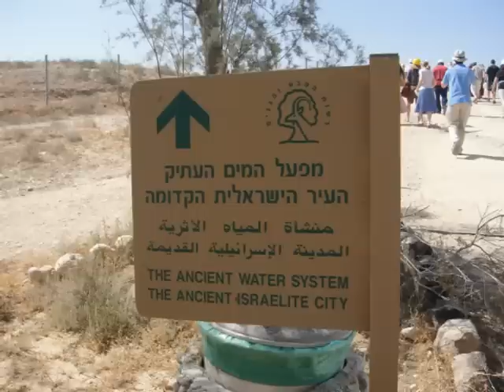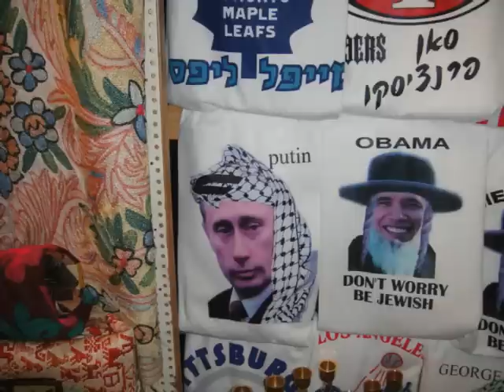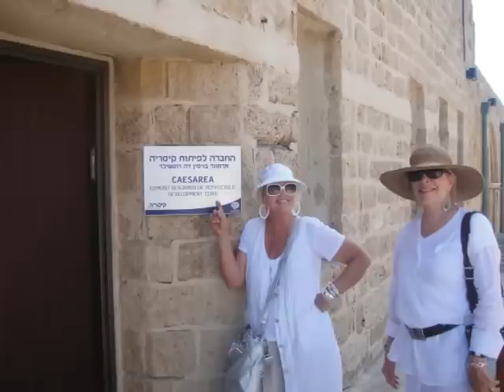Pilgrimage to Israel Shavout 2009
Photos of Israel